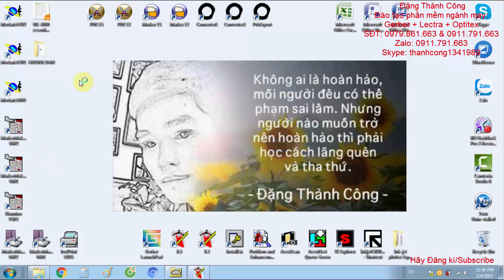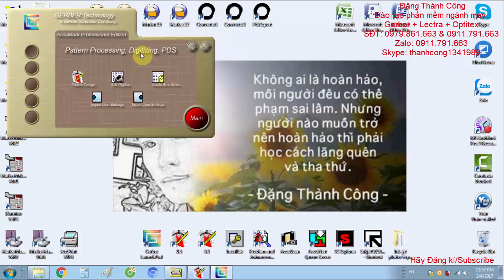GERBER9.0-BÀI 1-LÀM QUEN VỚI PHẦN MỀM GERBER III Đặng Thành Công